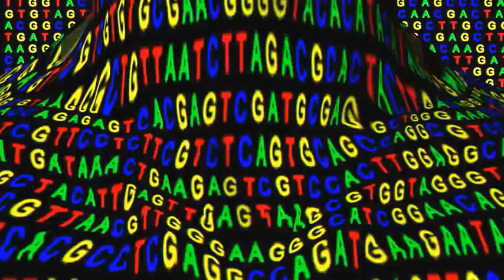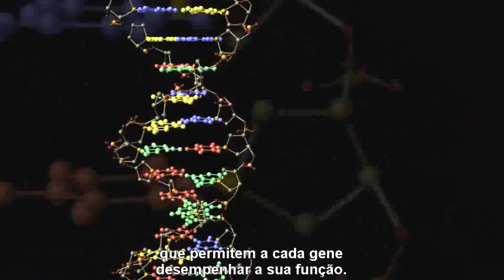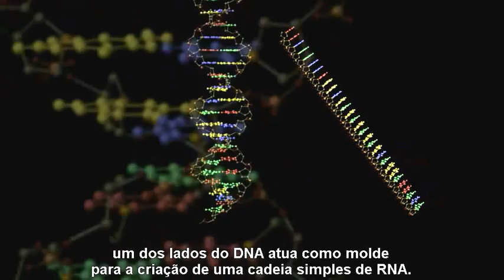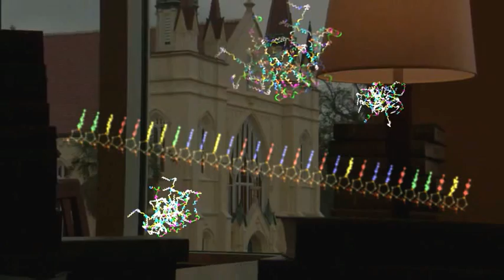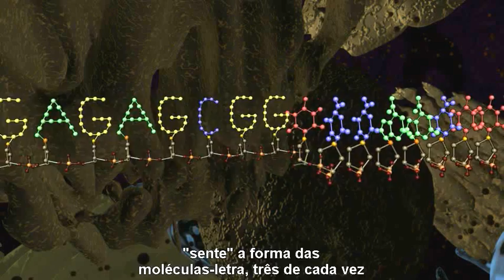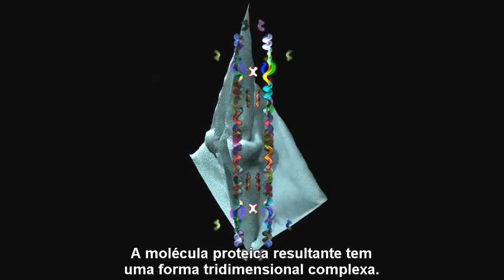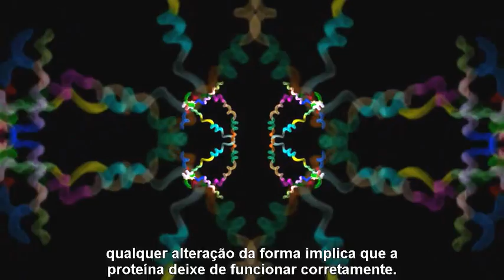Código da Vida -- Capítulo 3